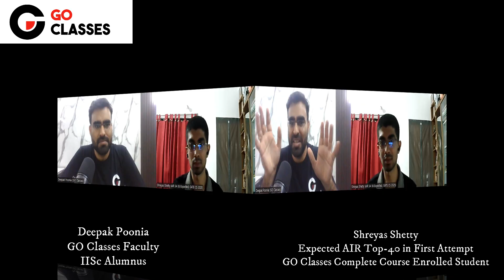Shreyas Shetty - AIR 35, GATE CS 2025 | In FIRST Attempt | Chemical Engi. to GATE CSE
In FIRST Attempt, From Non-CSE Branch, AIR 35 in GATE CS 2025 - Our Complete Course Student

GO Classes Results for GATE2024 CS & DA
▪️ 20+ Course Enrolled Students in Top-100 (GATE CSE 2024)

▪️ AIR-1 (Complete Course Enrolled Student, Piyush Kumar)

▪️ AIR-2 (Test Series & Free Courses Enrolled Student, Priyanshu Sharma)

▪️ AIR-8 (Test Series Student, Utkarsh Sharma)

▪️ 75+ Course Enrolled Students in Top-500 (GATE CSE 2024)

▪️ 6+ Course Enrolled Students in Top-100 (GATE DA 2024)

➤ Watch Complete Discrete Mathematics and Complete Engineering Mathematics Courses on GO Classes( FREE for ALL learners)

➤ Download GATEOverflow GATE Previous Years Questions(GATE CSE PYQs) Books here (FREE)

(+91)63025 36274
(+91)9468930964